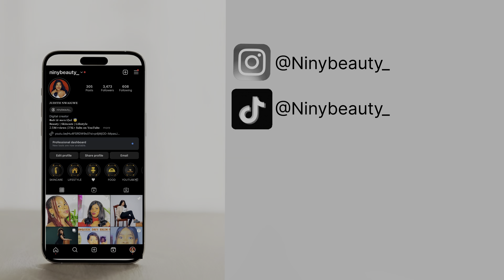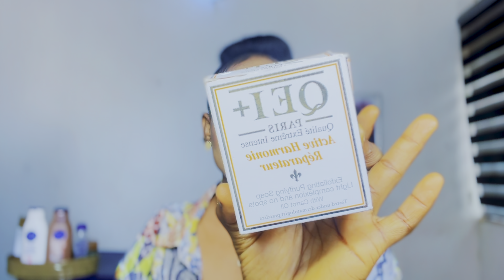8 SOAPS TO LIGHTEN YOUR SKIN FOR A YOUTHFUL, RADIANT LOOK + Suitable for All Skin Tones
Hi beauties 🙋‍♀️

TOP 8 SOAPS TO LIGHTEN YOUR SKIN and achieve a youthful, radiant look! Suitable for all skin tones, these soaps help reduce dark spots, even out skin tone, and brighten your complexion.✨🤍

TIME STAMPS
0:00 - Intro
0:26 - 8 SOAPS TO LIGHTEN YOUR SKIN FOR A YOUTHFUL, RADIANT LOOK
0:47 - Which soap increases fairness?
1:22 - Asantee tamarind and goat milk soap
3:29 - Drip vitamin c kojic beightening soap
5:50 - Makari Naturalle carrotonic soap
8:53 - Qei+ paris bar soap
10:34 - Glutathione injection lightening bar soap
12:19 - Glow halfcast fairness soap
12:35 - Asantee papaya soap
13:29 - Conclusion
13:48 - Outro